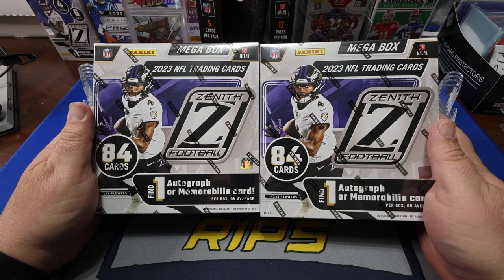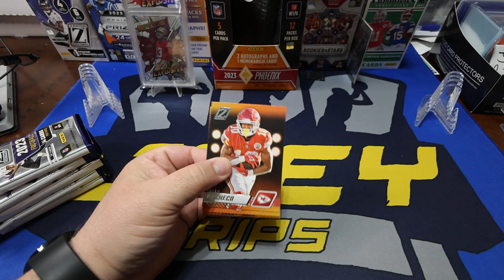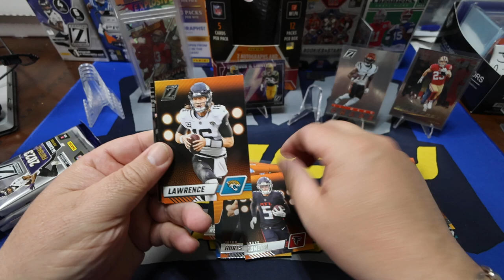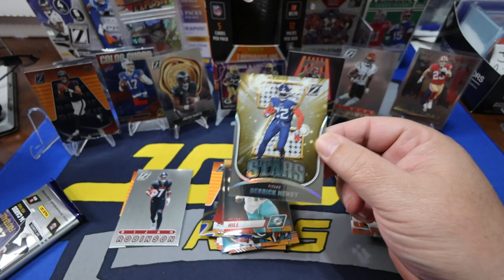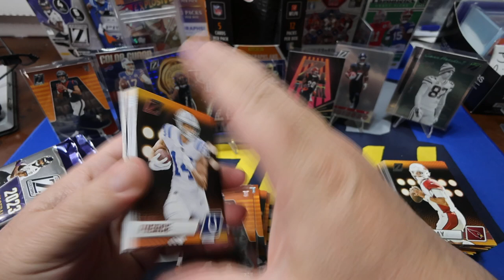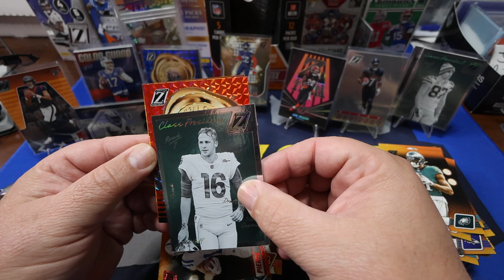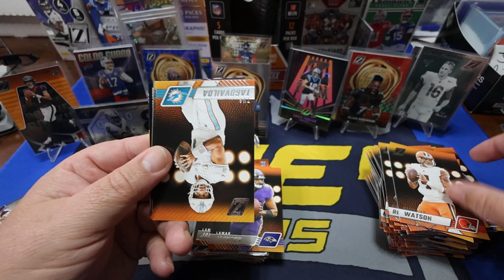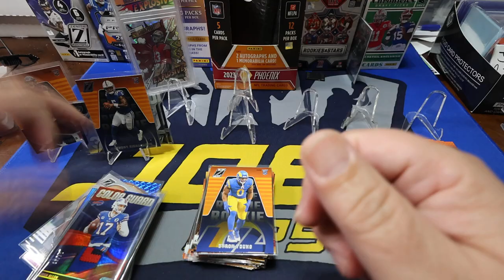The Zenith products review, did they finally make something good?